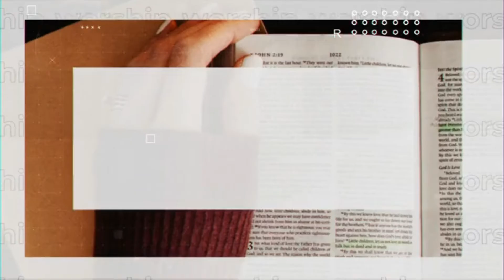ELDER MARGARET MOODY: THE TRUTH OUR REALITY PT2